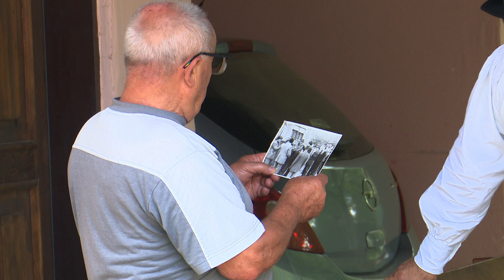SBTV - BAJ MATINI DIVANI - 25.09.2022.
BAJ MATINI DIVANI | NEDJELJOM | 17:00